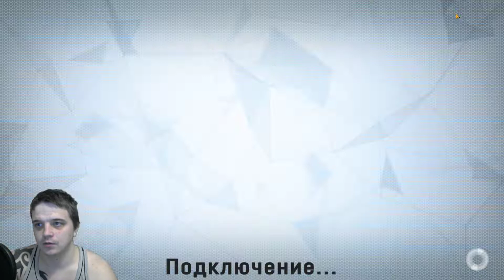WARFACE MOBILE УЖЕ ВЫШЕЛ!►БОЖЕ ЧТО ЗА УБОГИЙ ПИ...ЕЦ►Обзор,Первый взгляд,Мнение об игре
Скачать Warface: Global Operations – PVP Экшен-Шутер